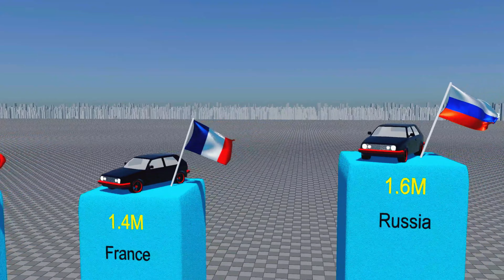number of Cars Produced By Each Country Comparison